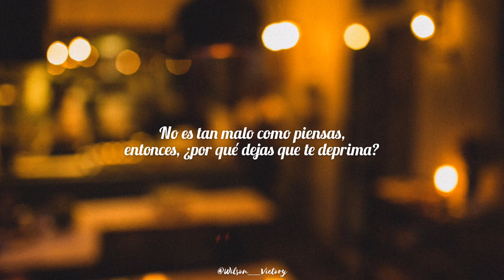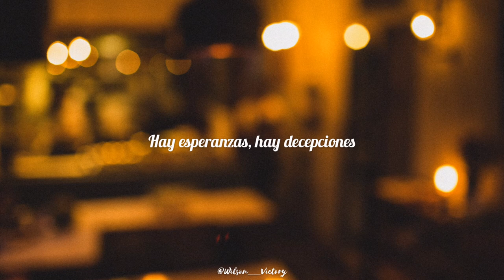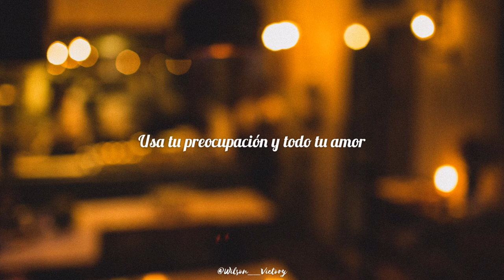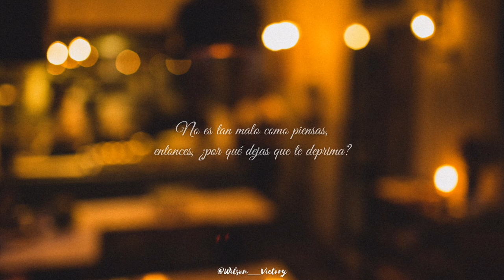Tsai Lan Chin - This World [Sub Español]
蔡藍欽 Tsai Lan Chin - 這個世界 This World [Sub español]

crowd lu your name engraved herein traducido al español
crowd lu your name engraved herein subtitulado al español
your name engraved herein sub español
your name engraved herein traducido al español
crowd lu sub español
crowd lu traducido al español
盧廣仲 刻在我心底的名字 sub español
刻在我心底的名字 traducido al español
刻在我心底的名字 sub español
蔡藍欽 這個世界 sub español
這個世界 sub
llevo tu nombre grabado traducido al español
tsai lan chin this world letra en español
tsai lan chin this world traducido al español
your name engraved herein ost
Bobby Chen The crowded paradise sub español
llevo tu nombre grabado sub español
crowd lu llevo tu nombre grabado traducido al español
llevo tu nombre grabado ost
ORIGINAL SOUNDTRACK of "Your Name Engraved Herein"
Banda Sonora Original de "Llevo Tu Nombre Grabado"
陳昇 擁擠的樂園 sub español
Chen Sheng the crowded paradise
Llevo tu nombre grabado canciones
Llevo tu nombre grabado canción